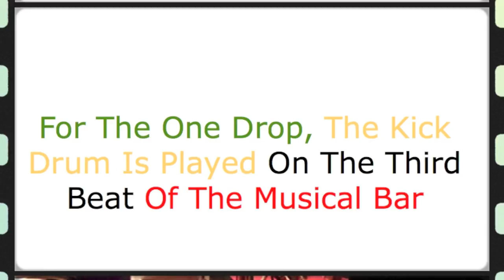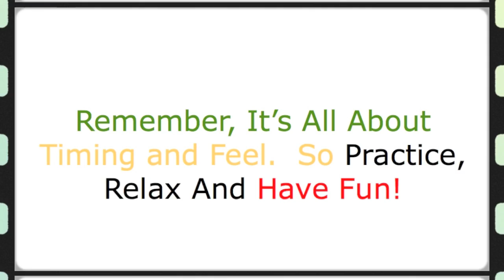How To Play Reggae Drums Lesson # 1 - One Drop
on the Jamaican one drop reggae drum beat.

Have fun with this lesson on how to play reggae drums.

The snare is sometimes played with the kick drum and the kick drum is played on the third beats

Fills are added to taste.